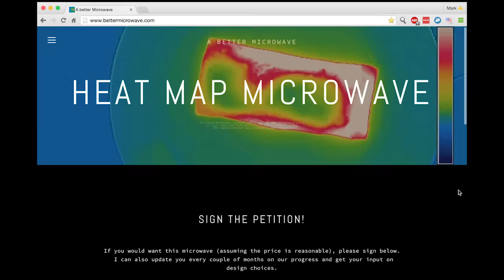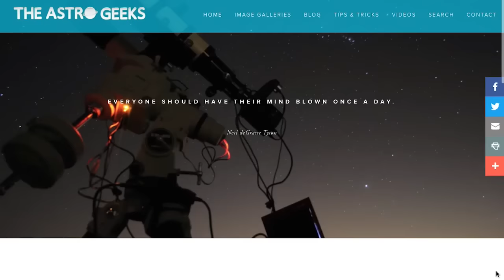1500 Water Balloons + Trampoline- SLO MO!!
Using 1500 water balloons and a massive trampoline to accomplish my major life goal to be the favorite uncle.

Thanks to Nathan for the High Speed camera.  If you need a High Speed camera to rent for super cheap check him out.  Insanely low prices for great gear

I started a company called CrunchLabs where we build a toy together and then I teach you all the juicy physics for how it works. So if you want to learn to think like an engineer and have really fun time doing it, check out the current promotion where you get 2 FREE boxes

0:03- Frisbee- Andrew Applepie
2:37- Special song written just fo my bad self- Lincoln Hoppe,
3:34- Birds Don’t Sing- TV Girl